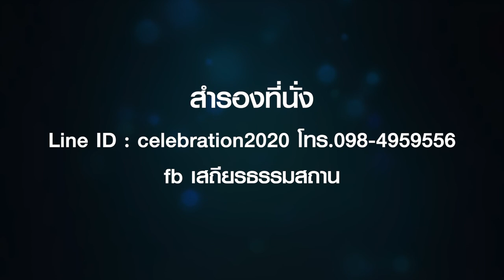โอมตาเร ตูตาเร ตูเร Celebration Concert คือการ “เฉลิมฉลองอิสรภาพของการหลุดพ้น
โอมตาเร ตูตาเร ตูเร ซอฮา

โอมตาเร...แปลว่า “ขอนอบน้อมด้วยการวาจาใจ
ต่อแสงสว่างแห่งปัญญาของพระองค์ที่จะขจัดความกลัว

ตูตาเร...แปลว่า “มหากรุณาในการให้อภัยอย่างลึกซึ้ง”
ตูเร คือมีปัญญาทำของยากให้ง่ายในการฉุดช่วยอย่างมีปาฏิหารย์

ซอฮา..แปลว่า “ดีแล้ว ประเสิรฐแล้ว ”

พบกับการรวมตัวของศิลปินอันดับหนึ่งของไทย แอม เสาวลักษณ์ ,โบ สุนิตา,ปาน ธนพร,อิน บูโดกัน และแอน ธิติมา ท่ามกลางบรรยากาศร่มรื่นในสวนธรรม และสีสันของความสนุกสนาน กับ โอมตาเรตูตาเรตูเร Celebration Concert

📍อาทิตย์ที่ 23 กุมภาพันธ์นี้ เวลา 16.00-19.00 น. สามชั่วโมงเต็มอิ่มกับ 26 บทเพลงในบรรยากาศสวนธรรมอันร่มรื่น ณ เสถียรธรรมสถาน

จองบัตรได้แล้ววันนี้ทาง
🌸ทาง inbox เพจเสถียรธรรมสถาน

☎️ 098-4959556